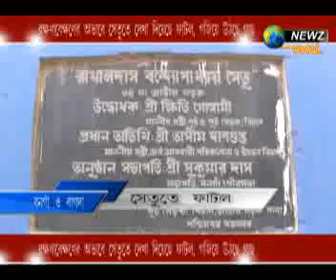Setu te fatol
Newz nml